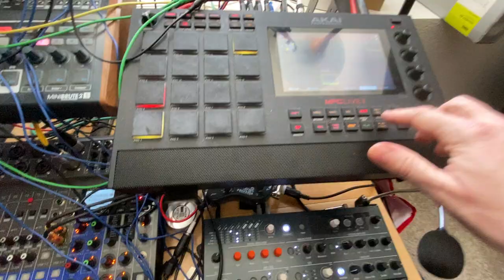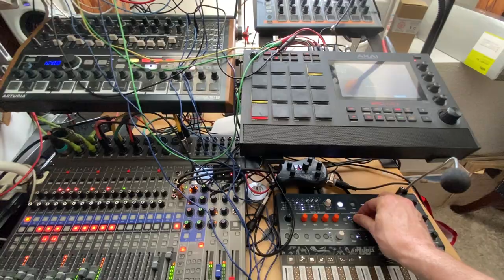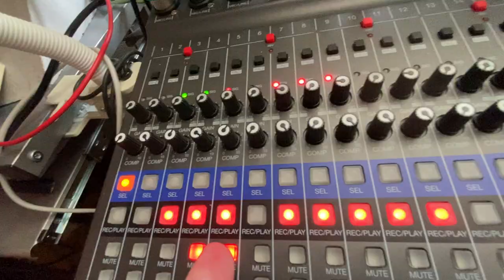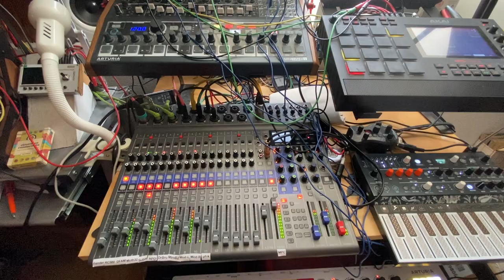Bissextiality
That's not everyday one has to post a video on a Feb 29th. I wanted something nice on the ear and kinda sexy, maybe animal as well, hence the title which is a mix between "Bissextile", "Bestiality" and "Sexuality". 🥳🤭